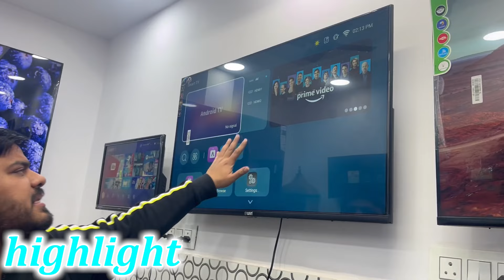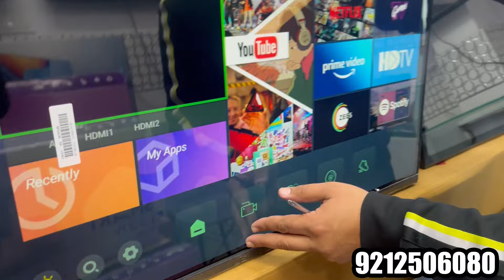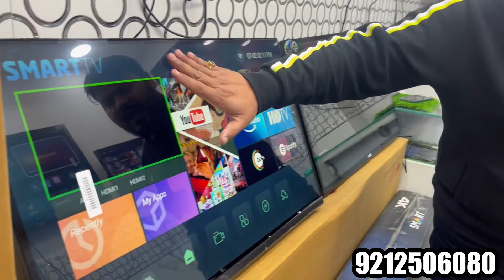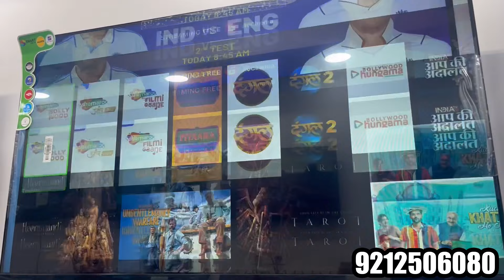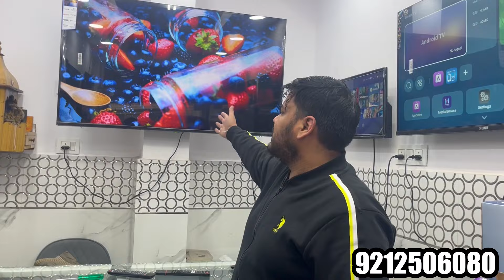55inch webos Tv Rs.5500/-Led tv (Gift का scam आज आएगा सामने) cheapest led tv market in Delhi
55inch webos Tv Rs.5500/-Led tv (Gift का scam आज आएगा सामने) cheapest led tv market in Delhi

𝙎𝙝𝙤𝙥 𝘿𝙚𝙩𝙖𝙞𝙡𝙨

Welcome enterprises
5/72 Subhash Nagar New Delhi

𝙆𝙚𝙮 𝙥𝙤𝙞𝙣𝙩𝙨

electronics market
wholesale electronic market in delh
electronic market
electronics market
ac
ashi electronic gurugram
ashi electronics gurgaon
cheapest led tv in gurgaon
cheapest electronics market
cheapest home appliances in gurgaon
cheapest led tv market in delhi
electronic warehouse
gurgaon electronic market
heavy discount at ashi electronics gurgaon
home appliances at half price
led tv
led tv wholesale market
washing machine
ac market
fridge market
half rate showroom
led tv
branded ac market
doubledoor fridge
led tv
4k tv
samsung tv
realme tv
43inch
smart tv
led tv
सबसे सस्ता led tv दुकान
सबसे सस्ता 32 inch 4k led tv in cheap price
चाँदनी चौक का सबसे सस्ता और अच्छा tv कहाँ मिलता है
सबसे सस्ता led tv
cheapest 32 inch led tv
cheapest 17 inch ped tv
32 inch led tv
32 inch tv
86 inch led tv
smart tv 32 inch
4k led tv 32 inch